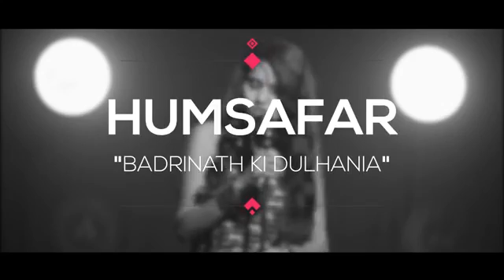humsafar full song female version by ansh gupta